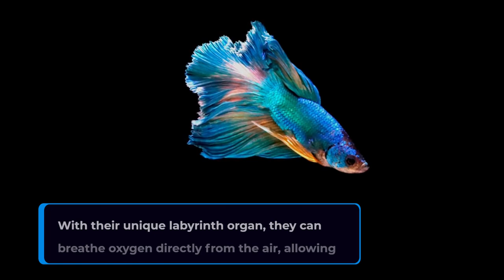Jewels of the Sea: Discovering the Majesty of Blue and Purple Fish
Embark on a mesmerizing adventure to witness the majestic beauty of blue and purple fish. Encounter the graceful Emperor Angelfish and the cheerful Blue Tang as we explore the depths of their colorful habitats, unveiling the secrets of these aquatic gems.  I choose these colors because my late mother loved the color blue and my favorite color is purple.